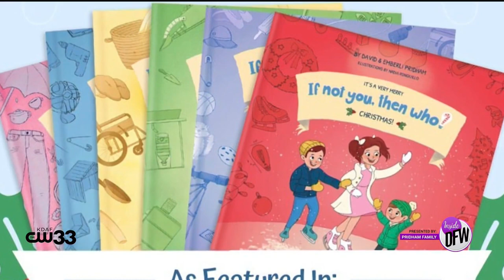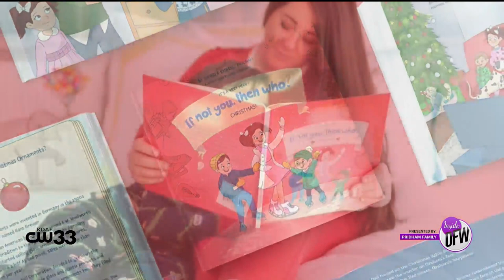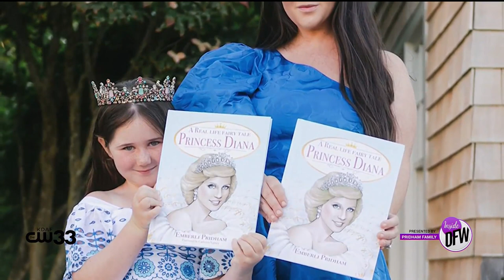With reading, the Pridham Family brings the power of inventions to children !